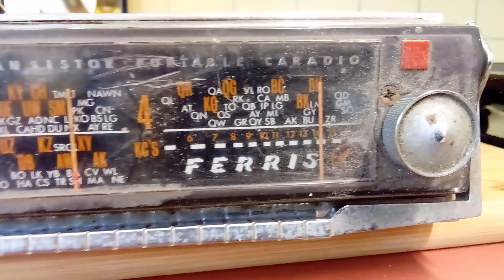an old portable car radiator